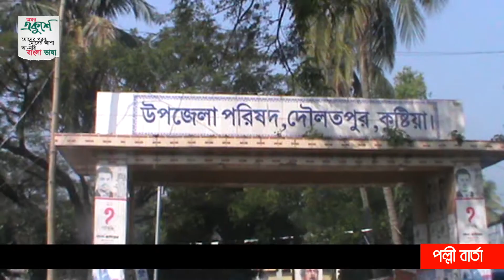সাংবাদিক বিপ্লবের উপর মিথ্যা মামলা প্রত্যাহারের দাবীতে মানববন্ধন ও স্মারকলিপি প্রদান